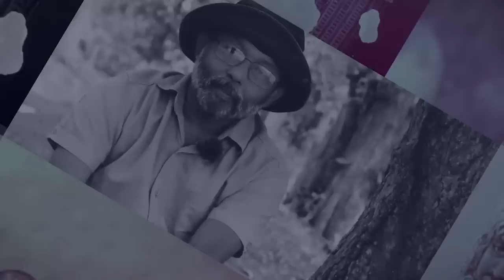සේනාසම්මත වික්‍රමබාහු | Senasammata Vikramabahu | Neth fm Unlimited History Sri Lanka 152 - 03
7 Days In Sigiriya පින්තූර විස්තර

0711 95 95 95 [whatsapp only]